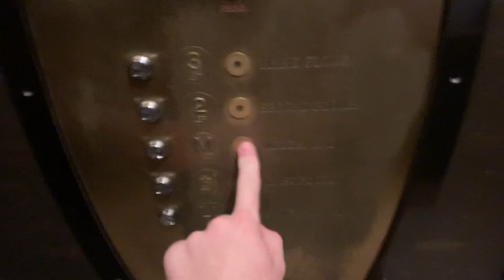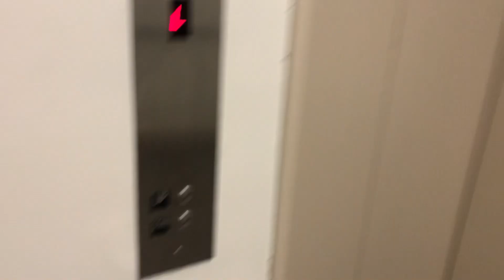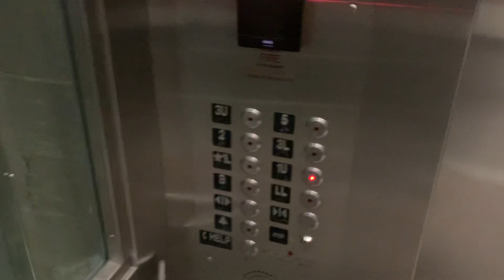FIRE ALARM STROBES GOING OFF AT BOSTON PUBLIC LIBRARY + 2 BRIEF ELEVATOR RIDES (Part 1)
Today when I visited the Boston Public Library, the strobes in the old part of the building were all going off!